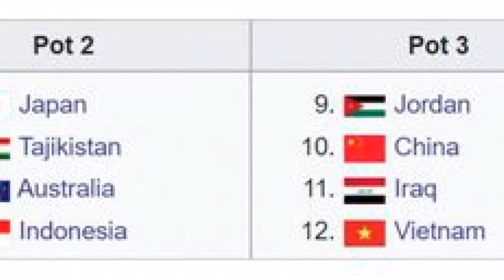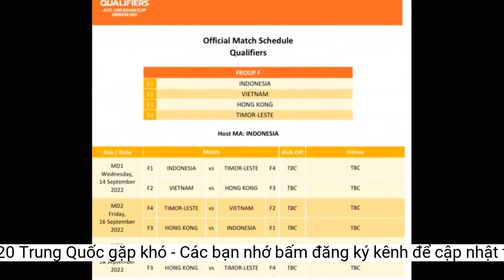Phân nhóm bốc thăm VCK U20 châu Á 2023: U20 Việt Nam và U20 Trung Quốc gặp khó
Theo phân nhóm bốc thăm VCK U20 châu Á 2023, U20 Việt Nam nằm ở nhóm 3, trong khi đó, U20 Indonesia nằm ở nhóm 2.VCK U20 châu Á 2023 diễn ra ở Uzbekistan từ 1 đến 18/3/2023. Ở giải đấu này, 4 đội vào bán kết của giải này sẽ giành vé dự VCK U20 World Cup 2023./.
Ở khu vực Đông Nam Á, sau khi U20 Thái Lan không thể lọt tốp 5 đội nhì bảng có thành tích xuất sắc nhất nên chỉ còn U20 Indonesia và U20 Việt Nam là những đại diện góp mặt tranh tài.
Trong khi đó, U20 Việt Nam nằm ở nhóm 3 cùng với U20 Jordan, U20 Trung Quốc và U20 Iraq. Với việc nằm ở nhóm 3, U20 Việt Nam cũng như U20 Trung Quốc có nguy cơ đụng những đối thủ mạnh ở U20 Hà Quốc, U20 Nhật Bản hay U20 Iran ở ngay vòng bảng.
Phân nhóm bốc thăm VCK U20 châu Á 2023.
Sau chiến dịch vòng loại U20 châu Á 2023, Ban tổ chức đã xác định được đầy đủ 16 cái tên đi tiếp bao gồm: Uzbekistan, Saudi Arabia, Qatar, Nhật Bản, Jordan, Hàn Quốc, Indonesia, Oman, Tajikistan, Iran, Australia, Việt Nam, Kyrgyzstan, Trung Quốc, Iraq và Syria.
Theo phân nhóm của Ban tổ chức, U20 Indonesia nằm ở nhóm 2 khi bốc thăm. Điều này giúp cho đại diện bóng đá xứ vạn đảo tránh được những đối thủ trong nhóm là U20 Nhật Bản, U20 Tajikistan và U20 Australia.